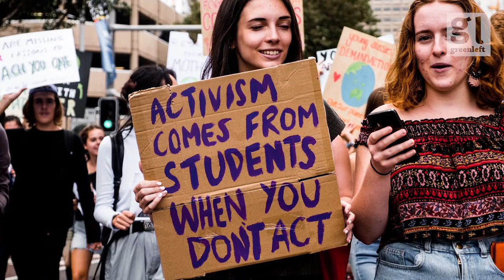Sydney's School Strike 4 Climate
"We’re taught in schools about the issues we have to take action for. This is what we’re doing, we’re taking action for those issues."

Tens of thousands of people join Sydney’s School Strike 4 Climate to demand a safe climate future.

Video by Zebedee Parkes